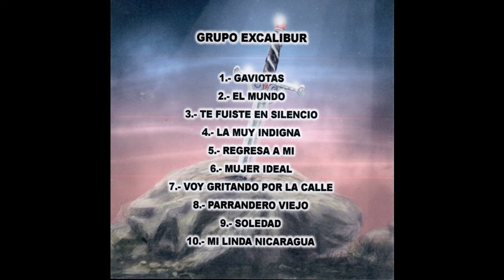Grupo Excalibur - Gaviotas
Grupo Excalibur